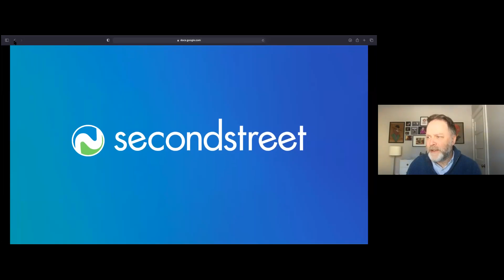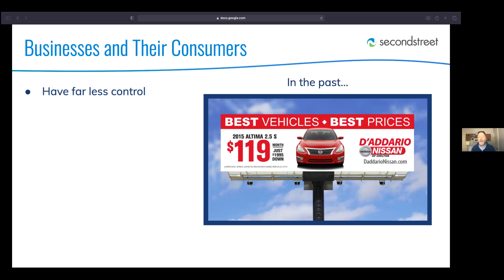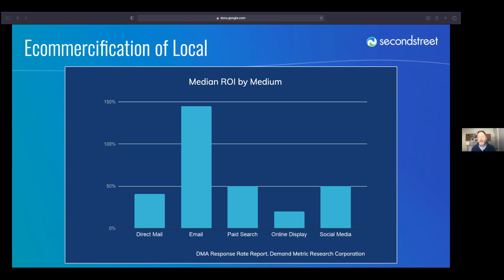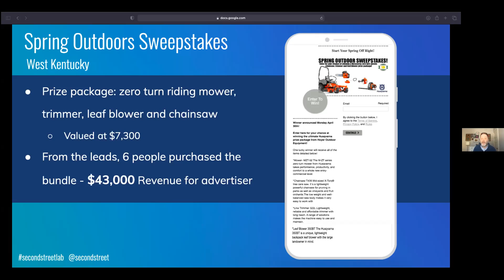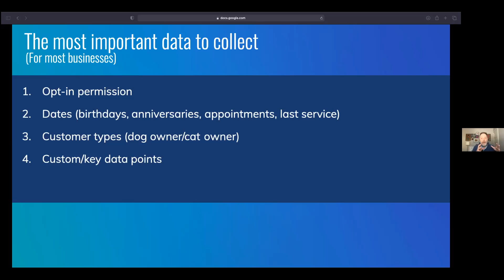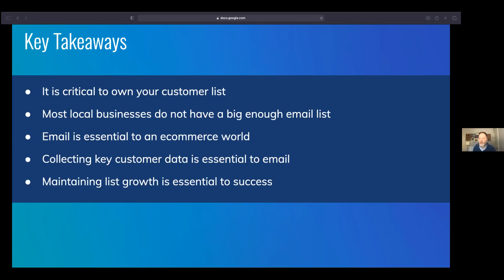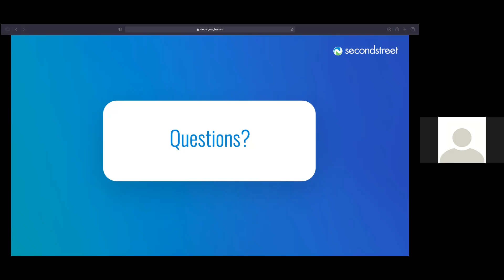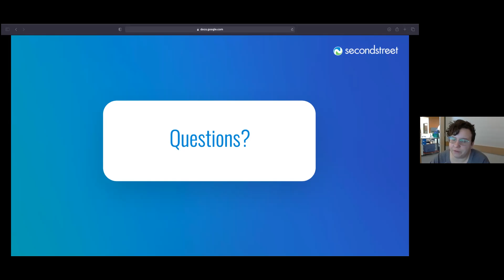Virtual Business and Breakfast: Creating that Connection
Creating that Connection: Reaching Customers Using First Party Data
You've collected names and email addresses from customers. Great! Now what?

Join Second Street Director of Email Success Tim D'Avis to learn how to use this data in your marketing strategy. Tim has extensive experience with e-commerce, database marketing, and audience development, having worked in Digital Media for over 20 years in roles ranging from hands-on development to client relations and executive management. Prior to joining Second Street, Tim was the Director of Digital Products at Lee Enterprises.

This event series is presented by the Glenwood Springs Chamber Resort Association, Glenwood Springs Post Independent, BlizzardPress, River Blend Coffee House, Colorado Mountain College, and Garfield County Libraries.